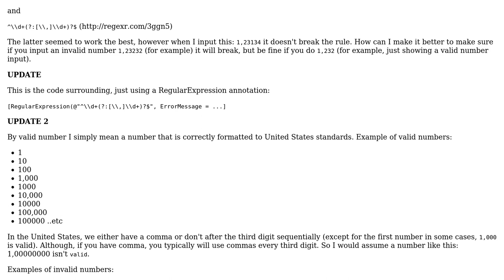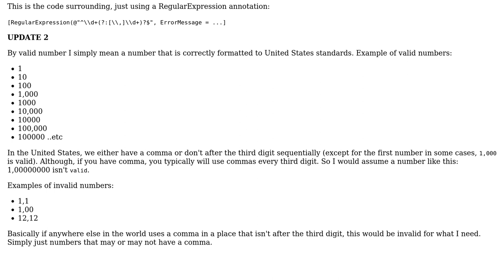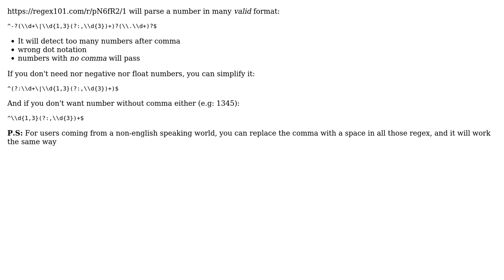Regex to allow number with comma and proper validation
With thanks & praise to God, and with thanks to the many people who have made this project possible! | Content (except music & images) licensed under CC BY-SA | Music | Images & others | With thanks to user Ulysse BN user jdmdevdotnet and the Stack Exchange Network Trademarks are property of their respective owners. You are responsible for your own actions.